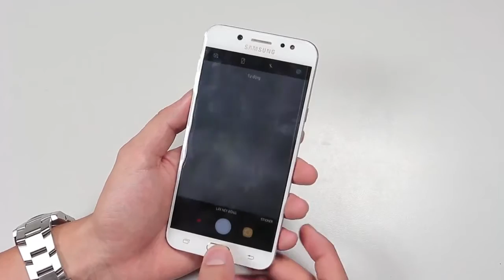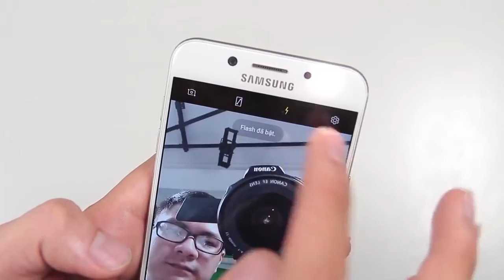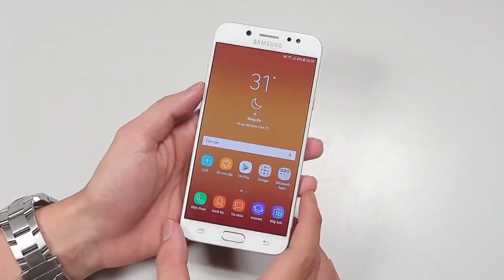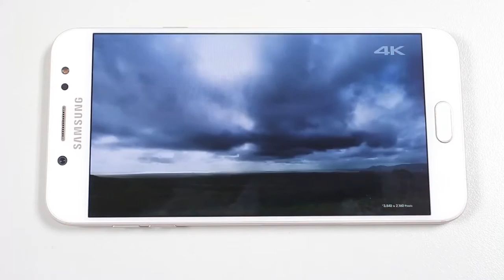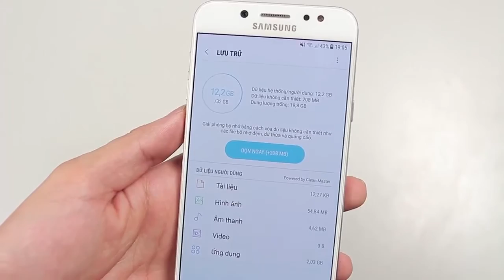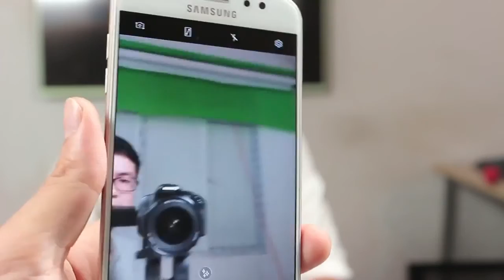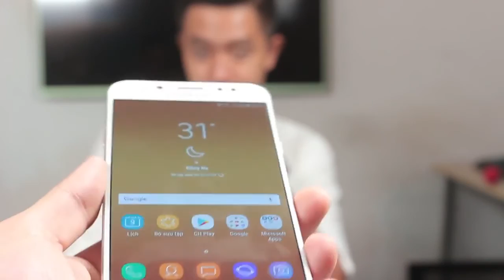Samsung Galaxy J7 Plus 2018 Unboxing